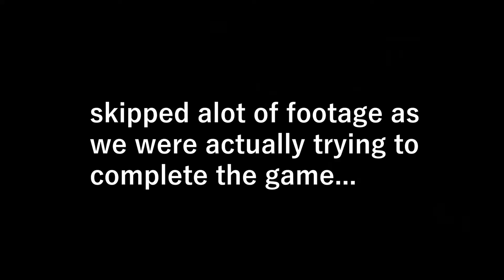A CHRISTMAS TREE made out of BABIES!? (Pacify: Funny Moments)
Title: A CHRISTMAS TREE made out of BABIES!? (Pacify: Funny Moments)
Song: JonEcks - Love Da Way